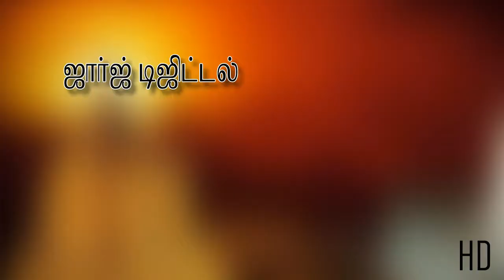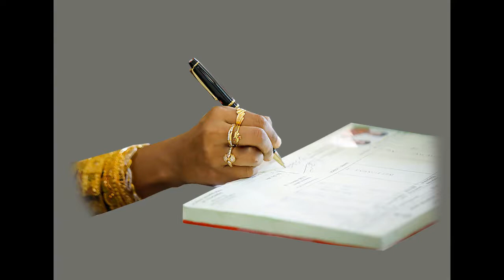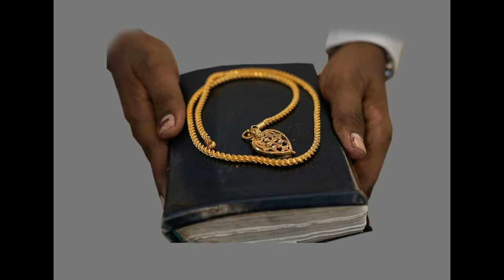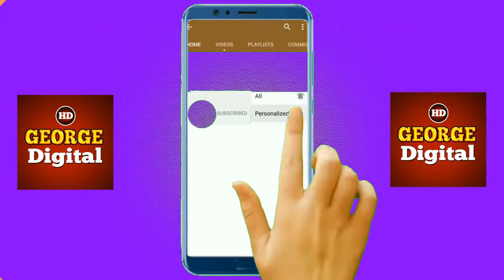Tamil Wedding Clips PSD file collection for Photoshop(@georgedigital6948 )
▶️ Thanks
🎵 Track Info:
Title: Sweet
Genre: Acoustic
Mood: Calm